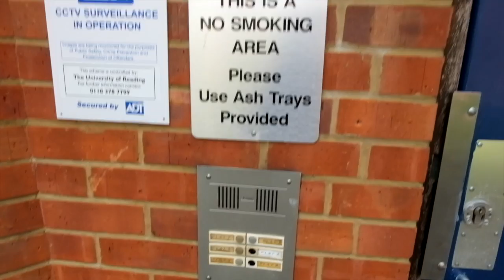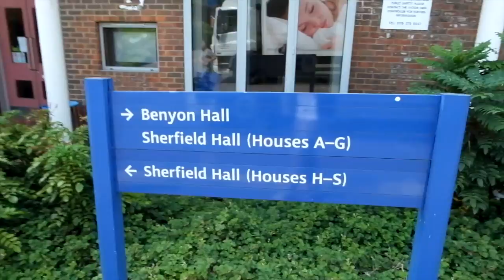Benyon Hall - University of Reading : Tour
WEEKEND PRODUCTION x Hands-On